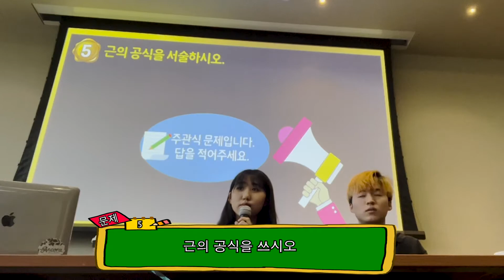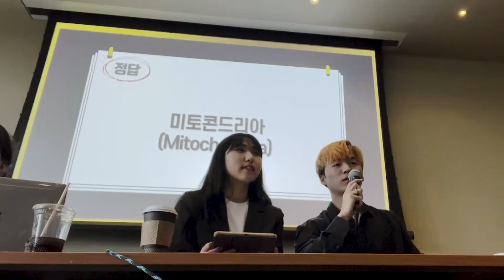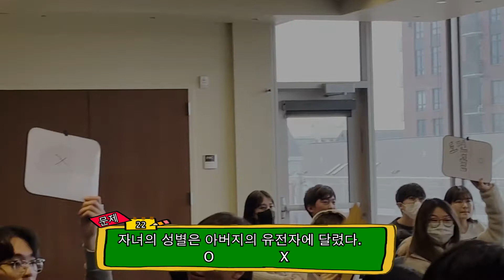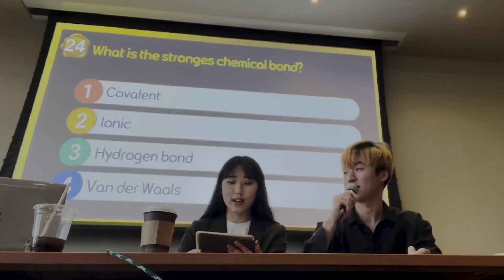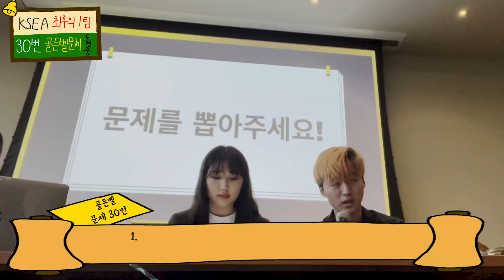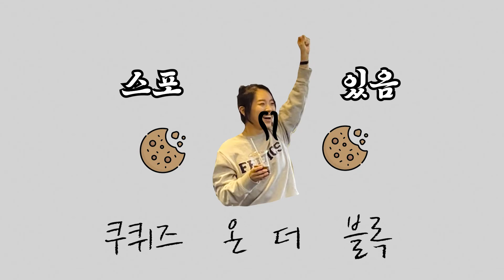KSEA와 함께하는 도전! 골든벨! | Kussupman Returns EP 5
h e l l o eeverybodi

친구들 파이널 공부는 잘 하고있나~~? 내가 얼마전에 크세아가 골든벨을 한다길래 맨날 학술학술 하는데 얼마나 학술적이고 똑똑한지 보러 갔었는데 ~  ㅎㅎ ^^

과연 골든벨은 울릴 것인가!!

다들 재밌게 잘 봐주고~ 파이널 잘봐!